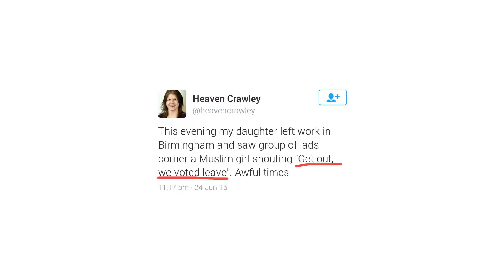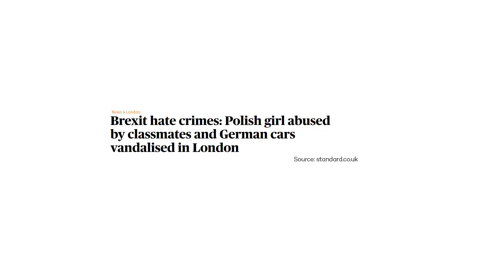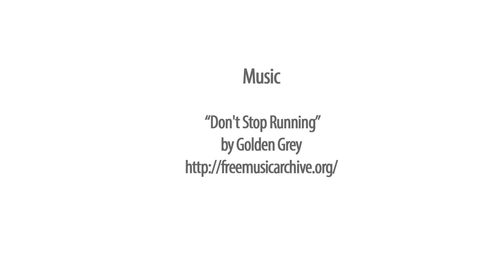Stand Up to Hate Crime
The recent EU Referendum result has catapulted the United Kingdom into economic, political and social uncertainty. For local communities this has meant a dramatic increase (57%) in hate crime in the three days following the result and tensions have risen to levels not seen for decades.